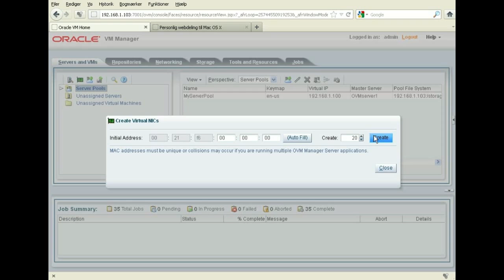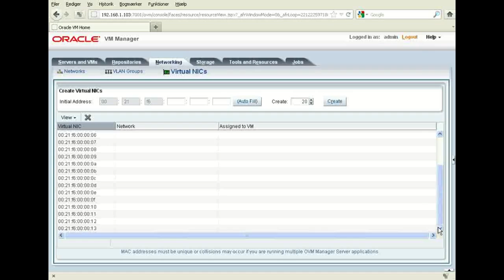NEW Oracle OVM 3.1.1 tutorial creating VNIC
This tutorial will show you how to make VNIC
This is a part of a set of videos describing OVM 3.1.1